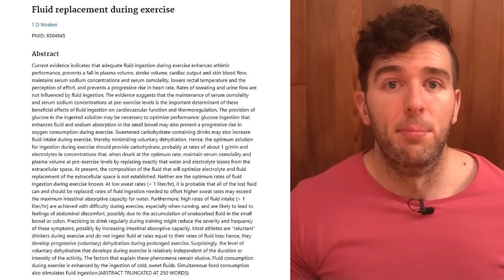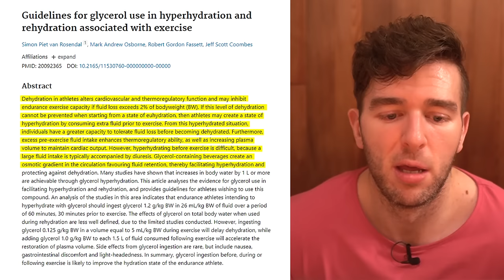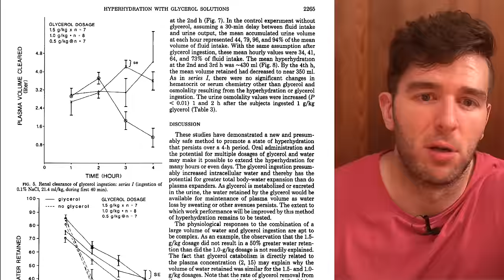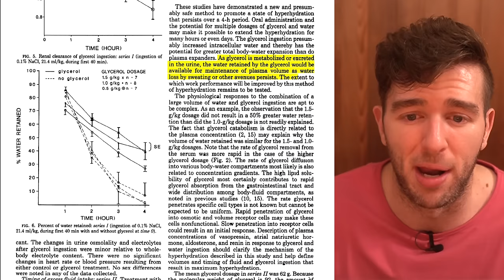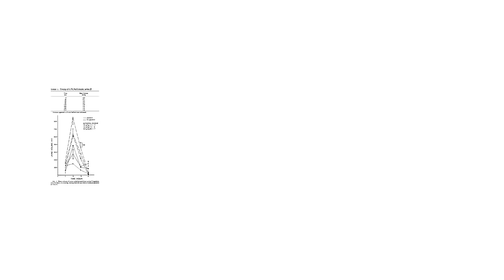How To Use Glycerol Pre-Workout For ABSURD Pumps | Gorilla Mode Stacks